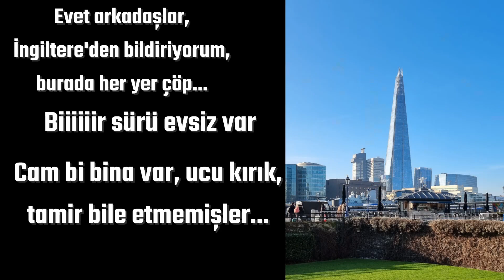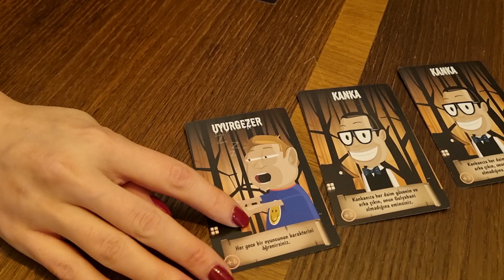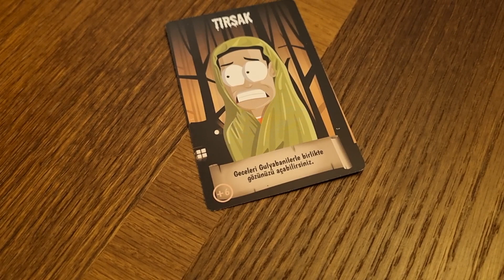ADRESİNİZDE KUTU OYUNU ANLATILIR ve OYNATILIR #003 Gulyabani Plus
Bu videoda ben sefil sefil İngiltere'de iş gezisine gitmişken İpek Hanım tek başına evlere servise gitmiş. Edit işi? Bana kitlenmiş.
Yer: Tuğçe ve Mithat Malikanesi.
Ekip: Osman, Gamze, Hassan, Devrim, Umut, Dilan.

Patronumuz olur musunuz?                      ლ(◕ω◕ლ)
Peki kanala katılmak ister misiniz?           ლ(◕ω◕ლ)

( ˘ ³˘)♥